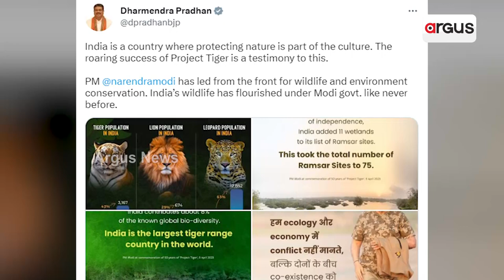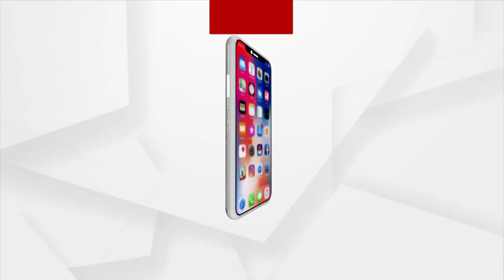India’s Tiger Population Tops 3,000